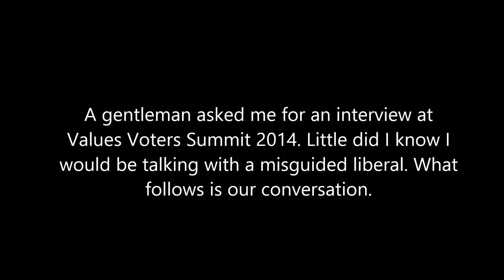Misguided Liberal interviews Krystal Heath on ISIS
This is what ensues when a misguided liberal asks for an interview... madness.